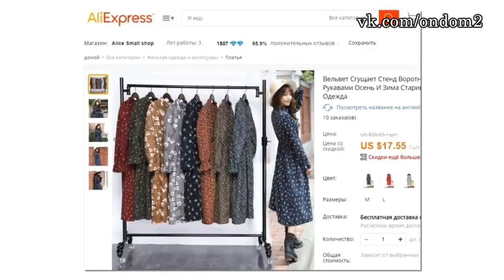РАПУНЦЕЛЬ, РОМАНЕЦ И ДРУГИЕ! ДОМ 2 НОВОСТИ ЭФИР 13 ОКТЯБРЯ 2017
В этом выпуске новости и слухи  про следующих действующих и бывших участников дома 2: Кристина Южакина, Маша Кохно, Алексей Купин, Андрей Денисов, Ольга Рапунцель, Мэри Кулешова, Саша Черно, Иосиф Оганесян, Вадим Донцов, Елена Бушина, Евгения Феофилактова, Антон Гусев, Вика Романец, Андрей Черкасов, Кристина Ослина, Ксения Бородина, Ирина Агибалова.

Уважаемые зрители! Смотрите сегодня  на нашем канале эфир новостей дома 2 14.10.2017. Не забывайте смотреть эфиры дом 2 на ТНТ, так как в новостях обо всём не расскажешь. Сегодня  4904 день телестройки, а значит на ТНТ выйдут следующие выпуски проекта дом 2: дневной эфир за 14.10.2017 (lite),  вечерний эфир за 14 октября 2017 ("Город любви") и  ночной   выпуск ("После заката"). Дневной эфир выходит в 9 утра, вечерний эфир в 23-00 и ночной ровно в полночь. С задержкой в одни сутки серии дома 2 можно посмотреть на официальном сайте проекта.